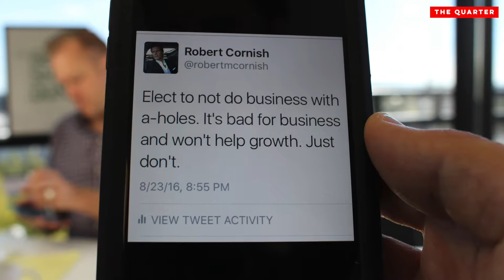The Quarter Episode 74: Cull A**holes & Cheapskates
It's an intense episode 74 of The Quarter Show - but someone had to say it. You need to call out assholes and cheapskates, and not let them bring you and your team down.

Welcome to The Quarter, the business blog and video series created by Robert Cornish, author of "What Works" and CEO of Richter, which has been one of Inc. Magazine's fastest growing companies in America 3 years running.